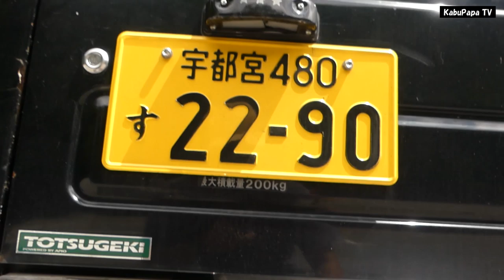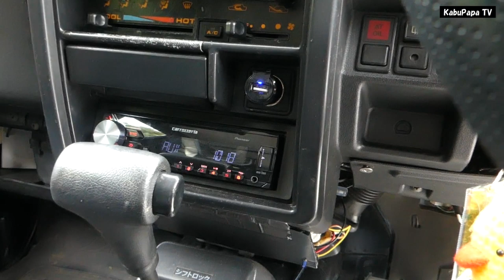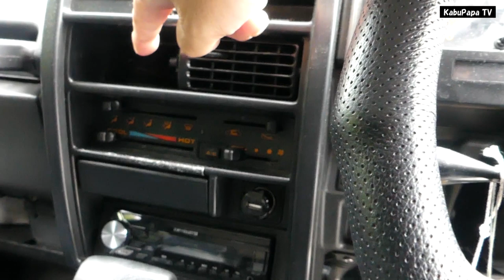ご視聴20万回ありがとうございました❗️【初心者のジムニー13】12万円のJA11その後2年間のカスタム変遷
2019年7月19日　約2年前に買ったJA11ジムニーの現在の姿をご紹介します。見た目ボロくて笑っちゃいますがこれでも程度はいい方です笑】
でもねー新型もいいよね〜。😅

Hello, myname is  KabuPapa.

〒530-0011 大阪府大阪市北区大深町3-1 グランフロント大阪タワーC 7階GVH 株式会社FunMake (kabupapa宛)